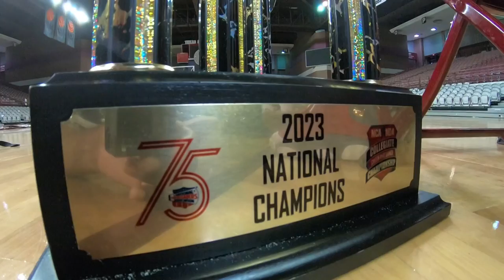TSU cheerleaders become first HBCU to win national title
The Texas Southern cheerleaders made history on Friday in Florida, becoming the first historically Black college or university to win the national championship.

Follow KHOU 11 News on social!